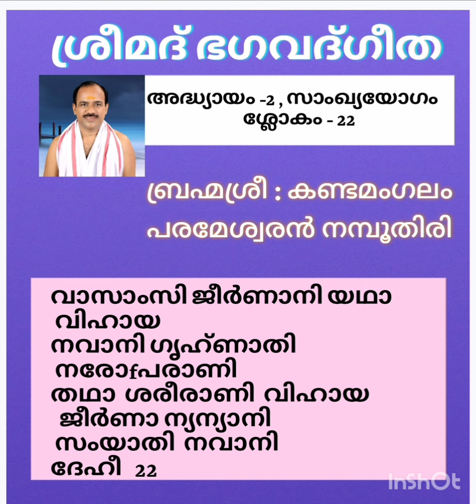ശ്രീമദ് ഭഗവദ്ഗീത,അദ്ധ്യായം -2, സാംഖ്യ യോഗം, ശ്ലോകം - 22 ബ്രഹ്മശ്രീ കണ്ടമംഗലം പരമേശ്വരൻ നമ്പൂതിരി